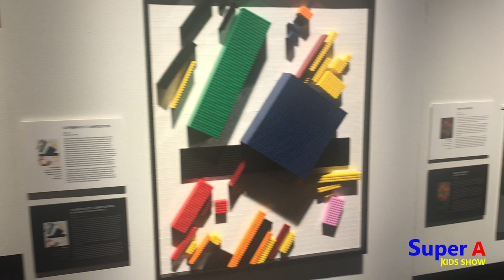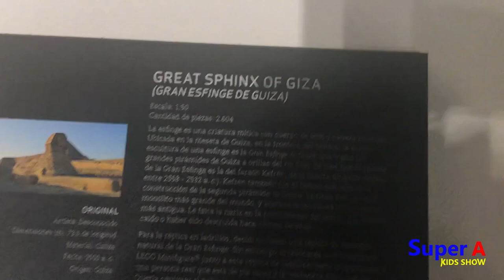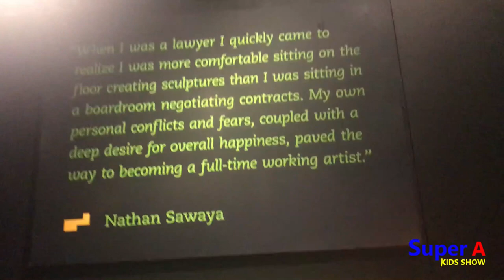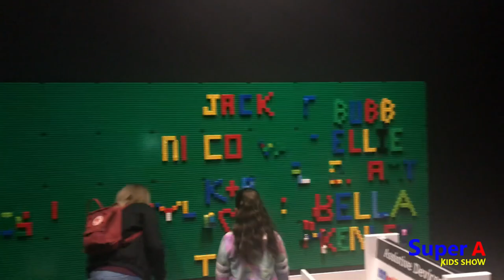Super A Kids Presenting The art of Brick Lego Show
In this video, we are presenting the art of brick that have been displayed in Perot Museum of Nature and science in Dallas TX.
Experience The Art of the Brick, the world’s largest display of LEGO® art! Discover over one million LEGO bricks transformed into more than 100 sculptures by artist Nathan Sawaya.